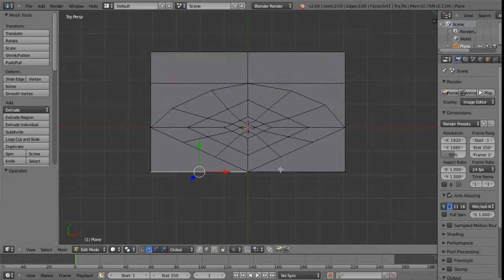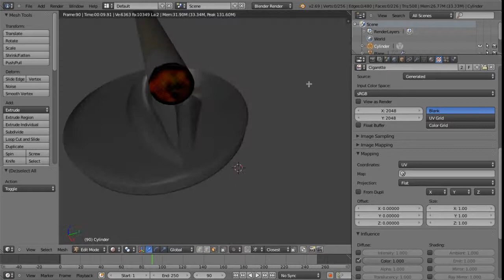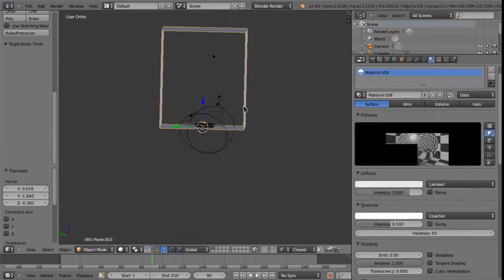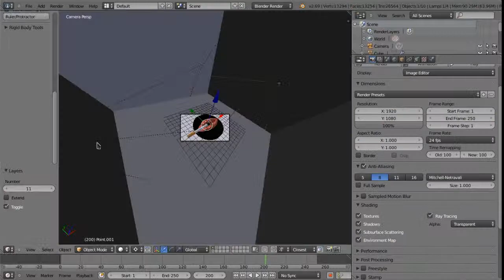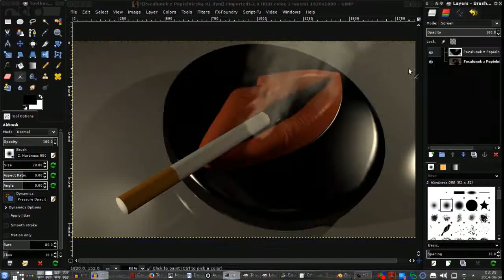unfa - "Pocałunek z Popielniczką" / "Ashtray Kiss" - Timelapse (Blender + GIMP))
Man, I'm quick with this!

During the work, I experienced a sudden Blender crash (happens rarely, I was lucky to caught it on tape!) during painting the texture on the filter side od the cigarette, so I had to move back and I changed my way a bit.

Music: "Why so Slow" by unfa (me), a preview from a slowly incoming next album, not released anywhere but here yet (as of 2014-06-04) - the track may change.
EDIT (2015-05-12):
The track was released: